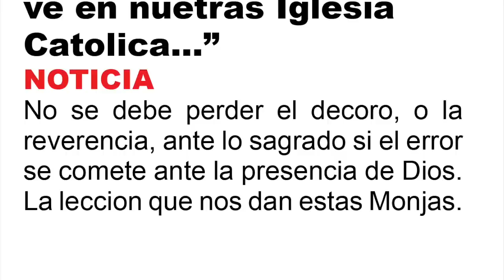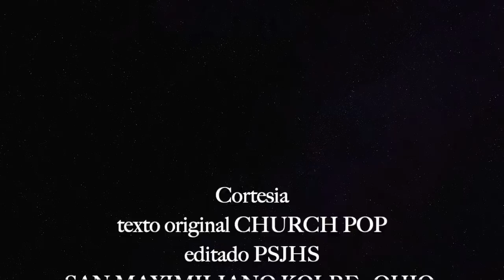ESTAS MONJAS HACEN ALGO QUE YA NO SE VE EN LA IGLESIA CATOLICA, DURANTE UNA SANTA MISA!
ESTAS MONJAS HACEN ALGO QUE YA NO SE VE EN
LA IGLESIA CATOLICA, DURANTE UNA SANTA MISA!

LAS IMAGENES SON SOLO PARA NARRAR LA HISTORIA e ILUSTRACIÓN. LICENCIA BAJO CATHOPIC